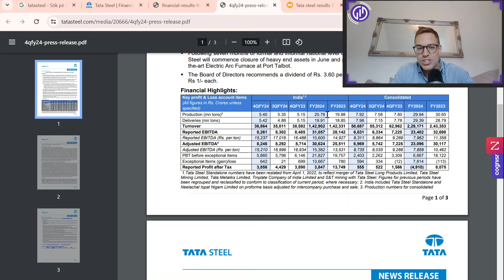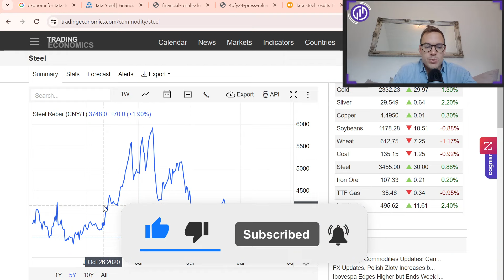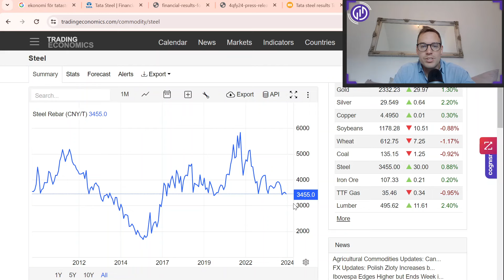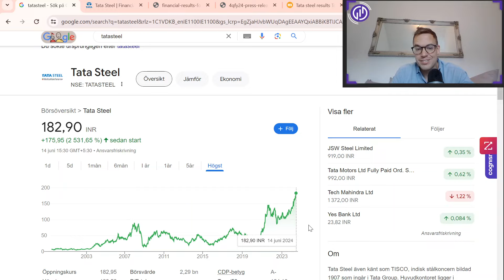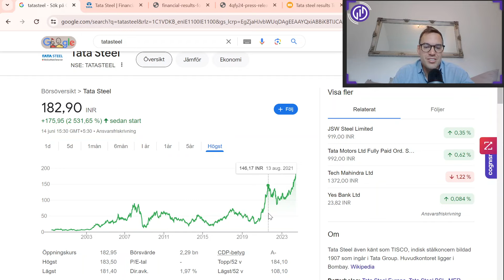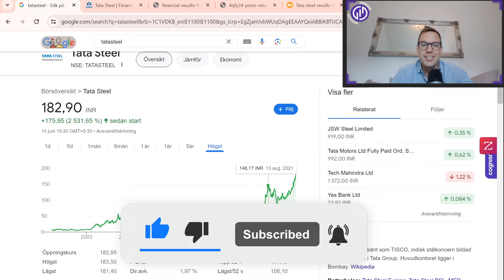Is Tata Steel Stock Too Risky?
Do you have any questions or would you like me to do a specific stock analysis?